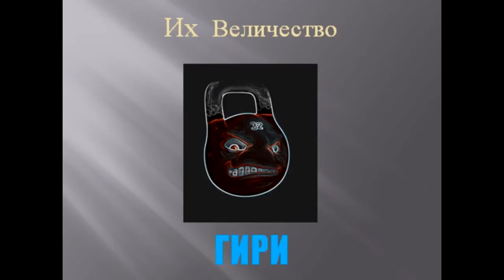Тренировка с гирями. Функциональная сила.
Атлетическая подготовка. Вводная часть - 1. О концепции программы для самостоятельных занятий в домашних условиях. О понятии "сила". О возрастных требованиях при занятиях с применением снарядов. О важности знаний принципов и методов для достижения максимально положительного результата без ущерба для здоровья.